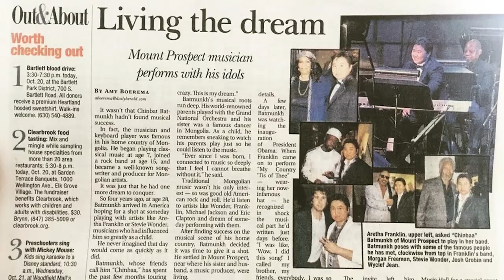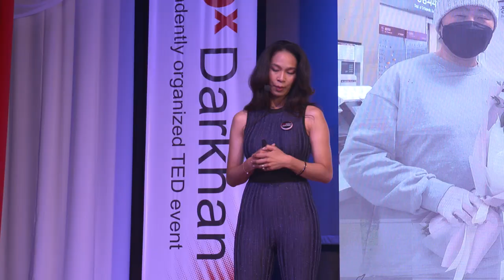Fighting Back | SARNAI Tsogtbayar | TEDxDarkhan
Trials in life are not meant to make us fail, not the reason to give up on our dreams but challenge to improve ourselves, to see how far we can fly. If you have a dream, you need to follow it, chase after it. Go towards it with passion, with a fighting spirit, with love and strength, with the courage to do whatever it takes to make it happen. You can accomplish even your wildest dreams. Born and raised into a musical family, art and music is her passion.
Since she was a young girl, Sarnai’s dream was to sing and perform on the big stage in front of thousands of people.
Her band participated in several international festivals and singing competitions earning among others, “Grand Prix” and “Best Group with Image.”
It wasn’t long before they added “Best Album” and “Best Music Video” of the year to their growing list of awards and accolades.
During this time Sarnai also challenged herself as a classical pianist by entering several piano competitions in Mongolia and France earning her  First Place, Second place and “Special Prize”.
When her band began to travel and perform around the world, Sarnai realized her dream was coming true and felt something amazing she’d never felt before.
These days Sarnai keeps busy working on her solo album and projects. Through her music she continues to express her love and inner world to others. This talk was given at a TEDx event using the TED conference format but independently organized by a local community.